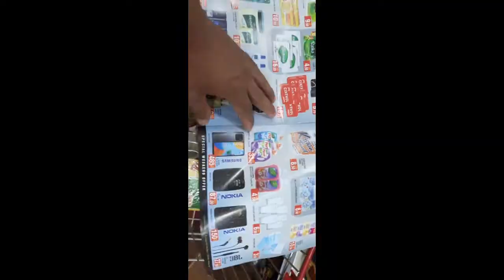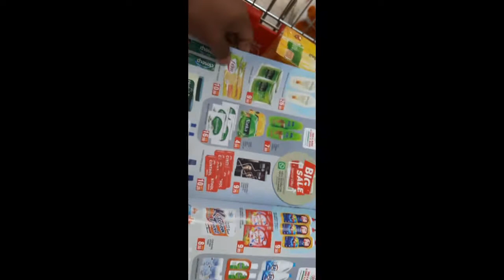Shopping Market in Deira